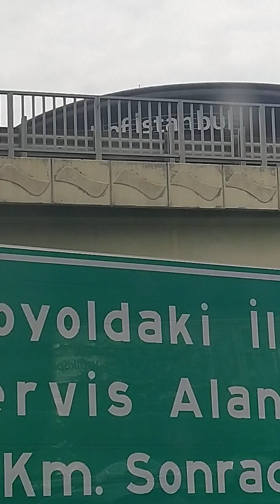YAYLA YOLLARDA (2)